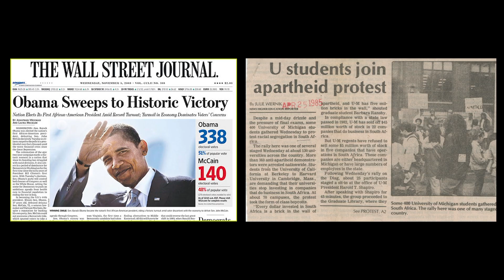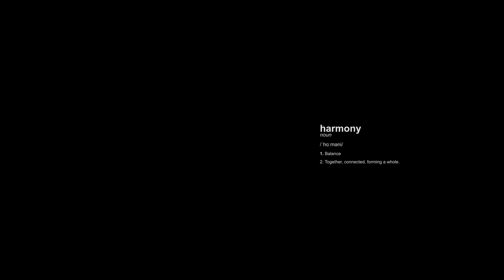ArtLife: (In)Equality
From July-October 2017 ArtMix worked with artist Bex Harvey to explore some of the issues that surround the idea of equality. The group used film, sound, collage, photomontage and language to create a range of artistic responses. Collaboratively they have 'extracted' language from BALTIC's vinyl text panels, signs and information leaflets to forge their own stories. The final film presents an alternative look at the work within BALTIC Artists' Award 2017 and Adam Pendleton's shot him in the face. ArtMix are the young people group (14-19 years) at BALTIC Centre for Contemporary Art